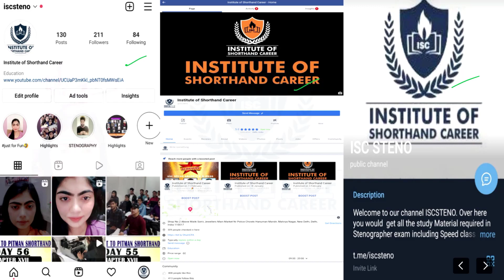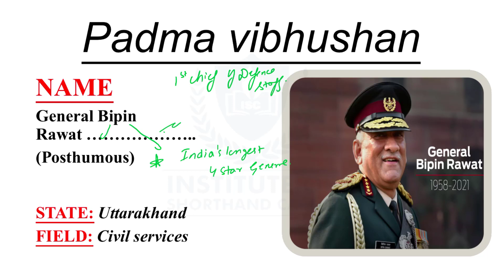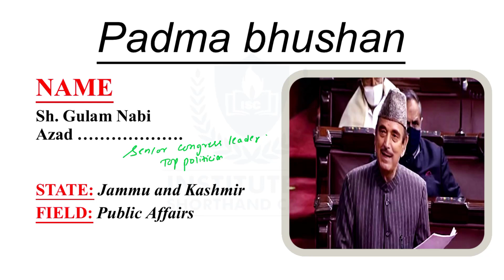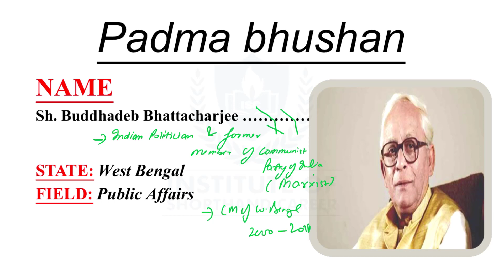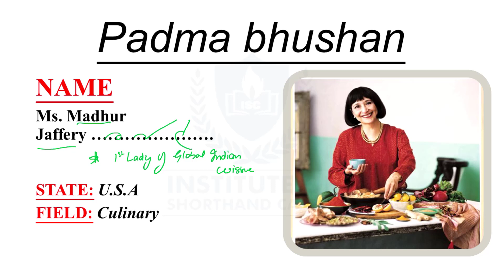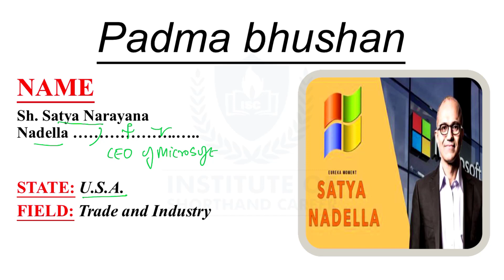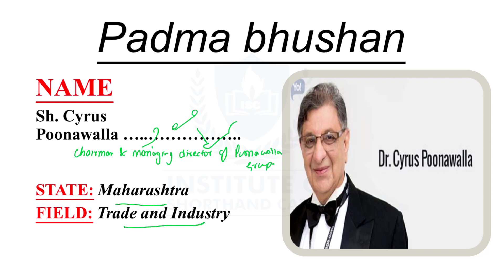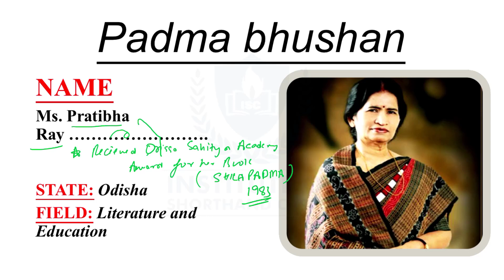Padma Awards 2022 | पद्म विभूषण, पद्म भूषण, पद्म श्री पुरस्कार 2022 | Awardees Name in Shorthand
In this video We will cover Padma Vibhushan and Padma Bhushan Awardee Name in Shorthand. Important for Steno Skill test point of view.

List of Awardee Padma Vibhushan:-
1. Ms. Prabha Atre
2. Sh. Radheyshyam Khrmka (Posthumous)
3. General Bipin Rawat (Posthumous)
4. Sh. Kalyan Singh (Posthumous)

List of Awardee Padma Bhushan:-
1. Sh. Gulam Nabi Azad
2. Sh. Victor Banerjee
3. Ms. Gurmeet Bawa
4. Sh. Buddhadeb Bhattacharjee
5. Sh. Natrajan Chandrasekharan
6. Sh. Krishna Ella & Smt. Suchitra Ella
7. Ms. Madhur Jaffery
8. Sh. Devendra Jhajharia
9. Sh. Rashid Khan
10. Sh. Rajiv Mehrishi
11. Sh. Satya Narayan Nadella
12. Sh. Sundararajan Pichai
13. Sh. Cyrus Poonawala
14. Sh. Sanjay Rajaram
15. Ms. Pratibha Ray
16. Swami Sachidanand
17. Sh. Vashishth Tripathi